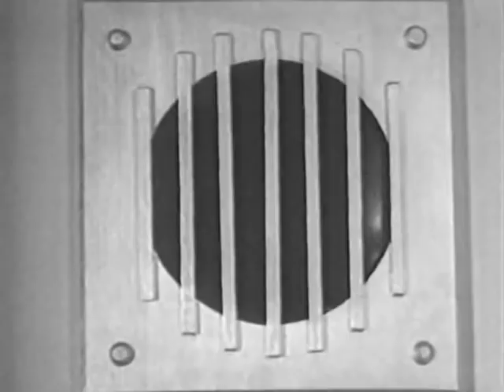American Eugenics movement, the truth is here, must see!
Tomorrow's Children' (1934) which was also called 'The Unborn' in the UK. This video is in the public domain.